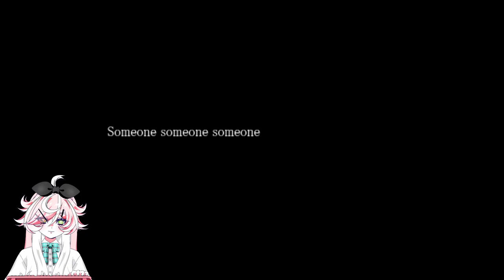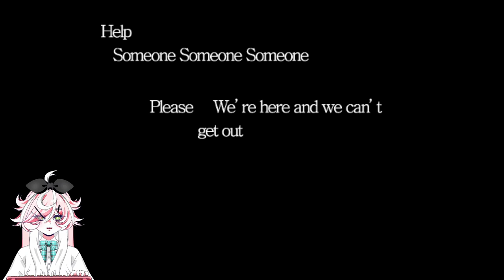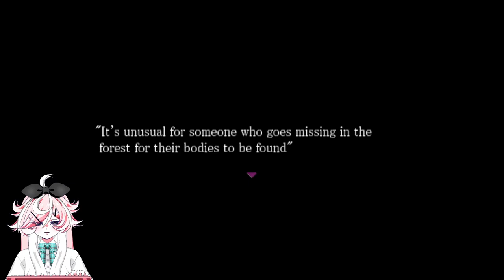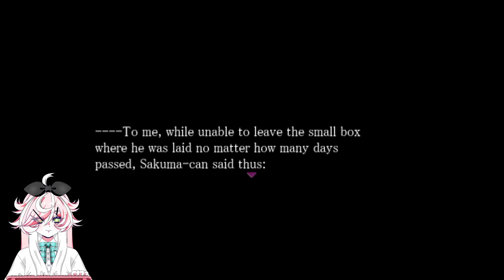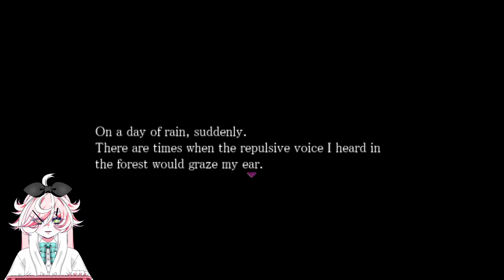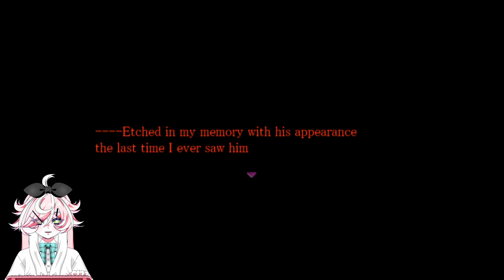Let´s Play Forest Of Drizzling Rain [German] 🌳☔ [7] - Weitere SCHLIMME Enden!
Shioris Eltern sterben bei einem tragischen Autounfall, wodurch sie allein zurückbleibt, ohne eine Verbindung zu dem Rest ihrer Familie. Sie findet ein Bild von ihrem, glaubt sie zumindest, Großvater und begibt sich nach Azakawa Village, um mehr über ihre Kindheit und ihre Familie herauszufinden. Was sie dort jedoch erwartet, verheißt nicht Gutes... Denn eine Stimme ruft sie zu sich...

☔ Titel: Kirisame ga Furu Mori / Forest Of Drizzling Rain
☔ Entwickler: Stardust KRNKRN (星屑KRNKRN) / Makoto Sanada

forest of drizzling rain, Kirisame ga Furu Mori, kirisame game, kirisame ga furu mori game, forest of drizzling rain original, forest of drizzling rain game, forest of drizzling rain german, fodr,  krnkrn, stardust krnkrn, makoto sanada, gervtuber, devtuber, german vtuber, deutscher vtuber, let´s play, let´s forest of drizzling rain, lets play forest of drizzling rain deutsch, let's play forest of drizzling rain, angels of death, lateddynecto, rpg maker horrorgame, rpg horror, rpg maker horrorspiel, shiori, kotori obake